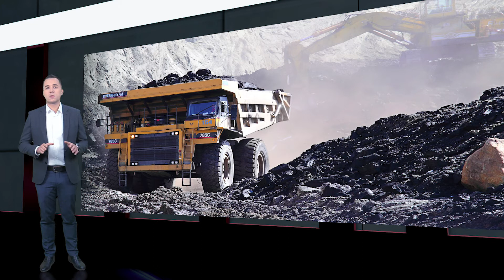Market Watch. Обвал цен на нефть в США и уголь в Китае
🔴 В сегодняшнем выпуске рассмотрим следующие темы:

00:22 | Обвал цен на нефть.
01:36 | Снижение цен на уголь в Китае.
02:18 | Решение по основной процентной ставке ЕЦБ.
02:50 | Изменение объема ВВП в США.

Сегодняшний обзор начну с рынка нефти. На текущей неделе цена на нефть американского сорта WTI в очередной раз обновила максимум, преодолев отметку в 85 долларов за баррель. Но неожиданно сильное увеличение запасов в США спровоцировало коррекционное снижение нефтяных котировок. Так согласно официальным данным министерства энергетики США запасы черного золота увеличились практически на 4.3 млн баррелей, при прогнозируемом росте всего на 2 млн баррелей. Как следствие мы наблюдали обвал нефтяных котировок более чем на 5% с начала текущей недели.

Несмотря на заметное снижение нефтяных котировок, цена все еще удерживается у максимальных отметок более чем за 7 лет. Соответственно, риск дальнейшего снижения цен на нефть все еще высокий. На способность продавцов продолжить снижение может указать очередной возврат котировок под уровень поддержки 81.00. В этом случае значительно увеличится вероятность обвала цен к отметке в 76 долларов за баррель.

А теперь перейдем к стремительному обвалу цен на уголь в Китае. Речь идет о 40% снижении всего за 6 дней. Напомню, что накануне мы наблюдали аналогично сильный рост, который был вызван дефицитом угля, но китайское правительство решило вмешаться в этот процесс и как мы видим уже сейчас, их действия крайне эффективны. Обвал цен на уголь способствует резкому снижению стоимости электроэнергии в Китае, а также ряда сырьевых товаров. В частности, алюминий к средине недели обвалился до минимального значения за последние 8 недель.

Смещаясь на европейские рынки обращу внимание на то, что непосредственно в момент записи этого видео ЕЦБ отчитывается по монетарной политике, а также оглашает результаты голосования по основной процентной ставке, которая с очень высокой степенью вероятности останется без изменений. Поэтому все внимание трейдеров сосредоточено на комментариях к данному решению. Именно они могут оказать самое сильное влияние на евро.

Завершая сегодняшний обзор отмечу предстоящую публикацию данных по изменению объема ВВП в США за третий квартал текущего года. Экономисты прогнозируют замедление темпов роста до 2.6% в квартальном соотношении – это самое низкое значение со второго квартала 2020 года. Тем не менее лишь более слабые данные в сравнении с прогнозом могут оказать заметное давление на доллар США в момент релиза. Также важно учитывать и то, что в более долгосрочной перспективе, резкое снижение ВВП в США может иметь положительный эффект для доллара США.